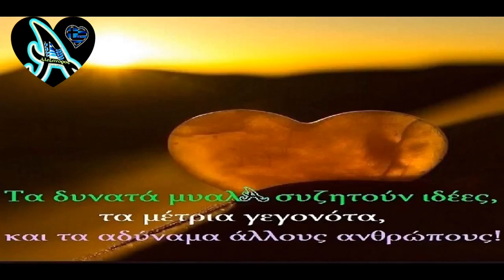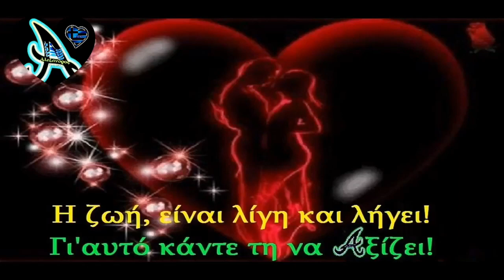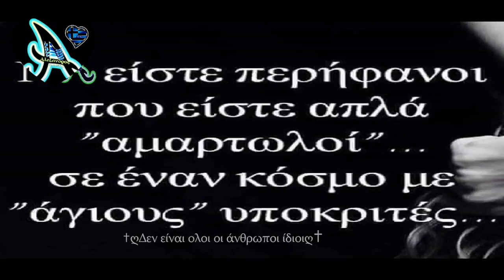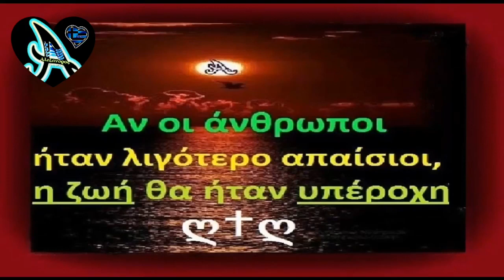Δε με νοιάζει αν μας δουν,γιατί σ’ όσους χρωστώ έχω δώσει😉 Ελένη Δήμου✔️ Best of the Best💯 🇬🇷